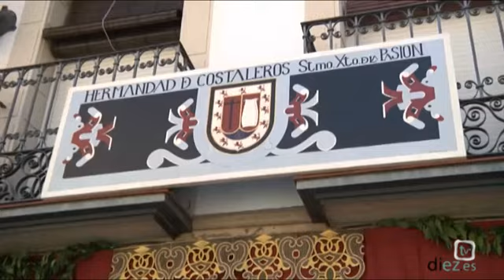Procesión Corpus Christi de Úbeda 2013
Procesión del Corpus Christi de Úbeda 2013.